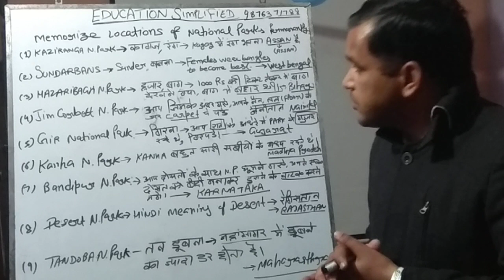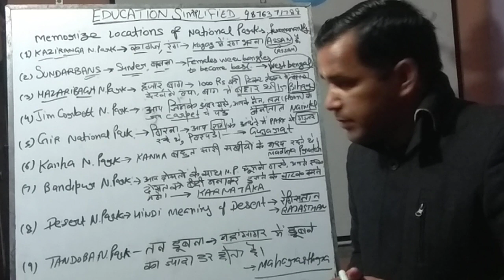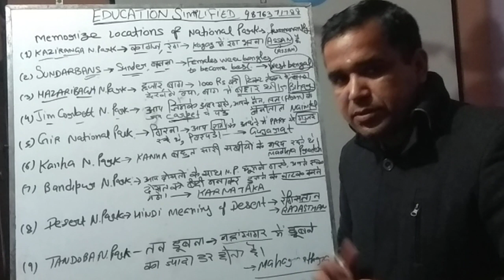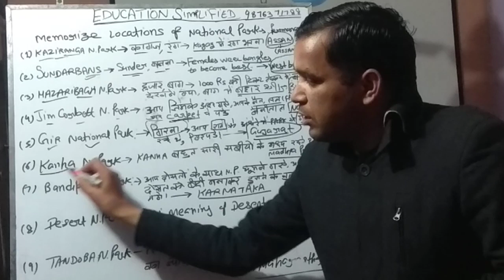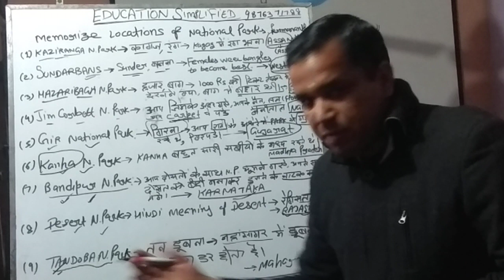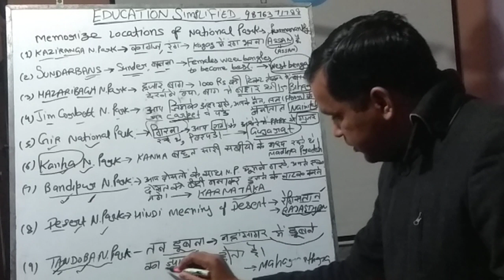NATIONAL PARKS: LOCATIONS MEMORIZE PERMANENTLY